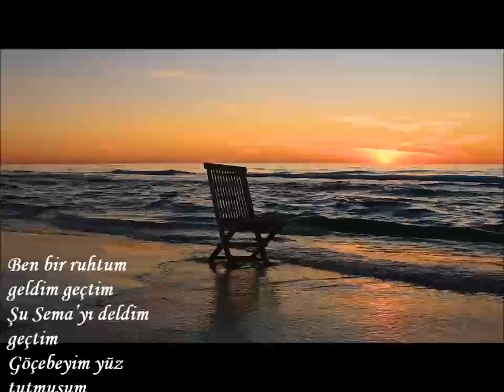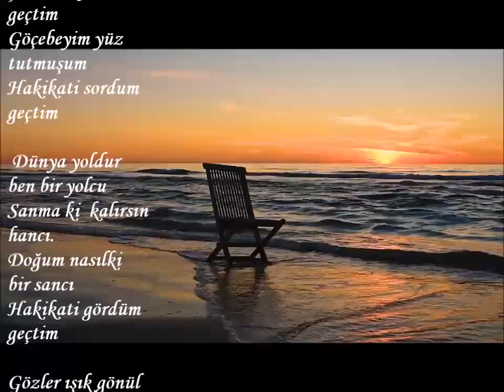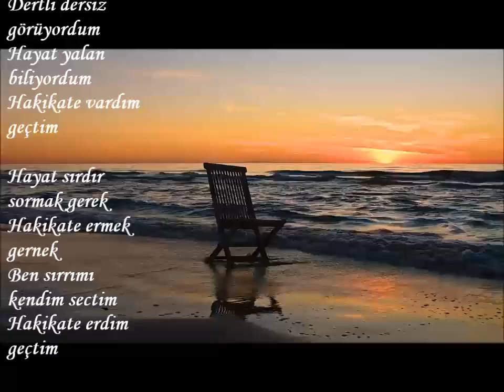ŞİİR : MTESLİME ÇALIŞIR-------HAKİKAT---SESLENDİREN : SERNİL DESTİNA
Lütfen videoyusonunakadarizleyin!

HAKİKAT

Ben bir ruhtum geldim geçtim
Şu Sema’yı deldim geçtim
Göçebeyim yüz tutmuşum
Hakikati sordum  geçtim

 Dünya yoldur ben bir yolcu
Sanma ki  kalırsın hancı.
Doğum nasılki  bir sancı
Hakikati gördüm geçtim

Gözler ışık gönül kara
Sırrı sordum ara sıra
Dertli gönlüm derki bana
Hakikatle yandım geçtim

Masum ama bilir doğdum
Dertli dersiz görüyordum
Hayat yalan biliyordum
Hakikate vardım  geçtim

Hayat sırdır sormak gerek
Hakikate ermek gernek
Ben sırrımı kendim sectim
Hakikate erdim  geçtim
MTESLİME ÇALIŞIR